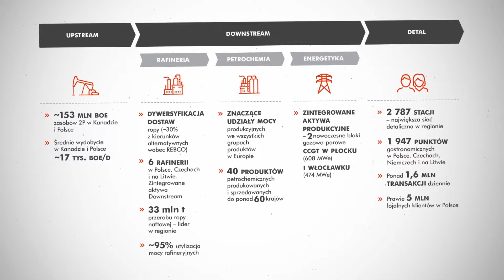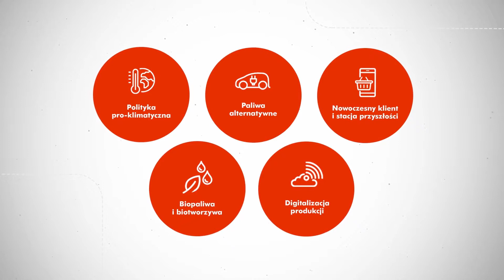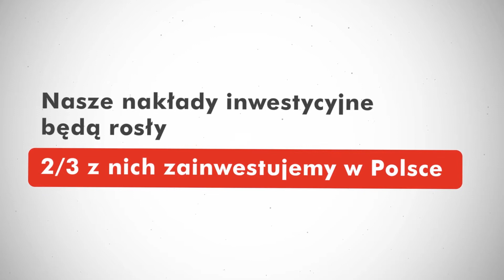ORLEN - strategia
Rozwój petrochemii, zaangażowanie w energetykę niskoemisyjną, innowacje, to jedne z najważniejszych kierunków rozwoju PKN ORLEN na lata 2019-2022, zapisane w naszej zaktualizowanej właśnie strategii. W przypadku nabycia Grupa LOTOS przedstawimy nowy dokument uwzględniający integrację obydwu podmiotów.